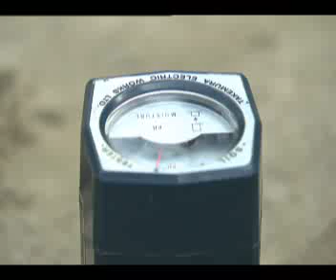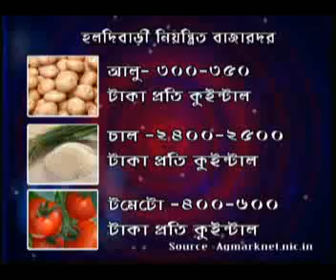news 28 5 15